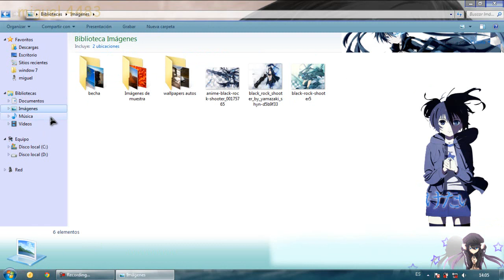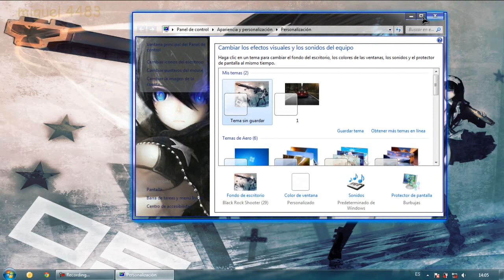temas para window 7 BlackRockShooter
condenido original y propio todos los derechos reservado por miguel4483